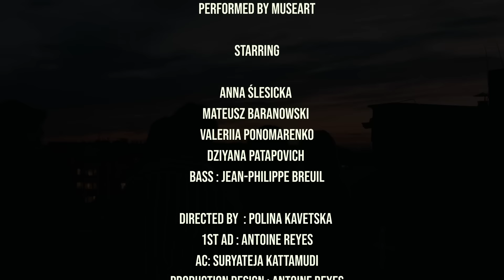Pink Mouse - On the edge (Official Video)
Music and lyrics: Marek Gonsenica
Mix/Mastering: Mikołaj Białobrzewski
Jean Philippe Breuil/ Bass as a special guest

Camera: Polina Kavetska
Post production: Polina Kavetska
Big thanks to owners of apartment for letting us to shoot our video in their apartment.